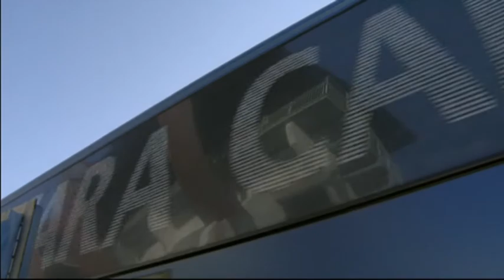Pescara. Tesoretto per rinforzare la rosa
Saranno probabilmente Corvia, Del Grosso e Di Cesare i primi nuovi arrivi in casa biancazzurra. Intanto é stata perfezionata la cessione di Bjarnason al Torino